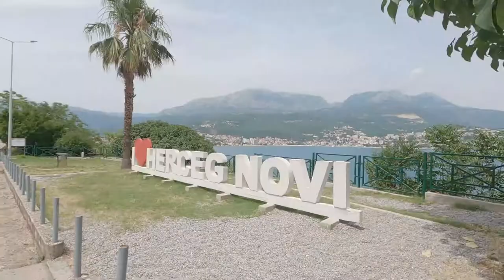Au gré du soleil - EP3 - Montenegro Albanie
Dans sa carriole en bois équipée de panneaux photovoltaïques, Timothée part à la découverte de l'Europe de l'est, tracté par le tandem électrique de ses parents. Sorti le 28/05/2022 de son garage dans le sud-est de la France, ce petit train solaire file durant 3 mois sur les routes de la liberté, au gré du soleil et des rencontres.

Cet épisode de 7 jours décrit notre traversée montagneuse du Monténégro et de l'Albanie du Nord.

A propos
"Au gré du soleil" est une série de vidéos sur le voyage en vélo solaire.
Réalisation : Guillaume TARTAYRE - Irina ALLES
Production : Association Vadzaih Expeditions